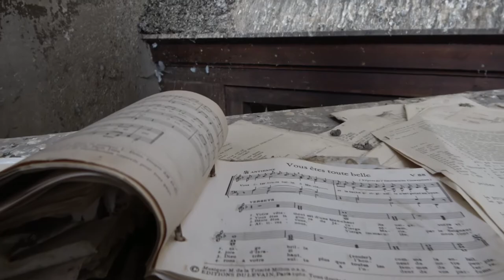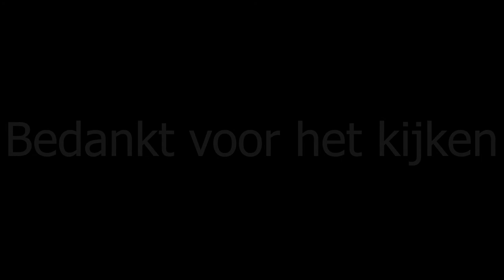We luiden de klok in een verlaten kerk vol dode duiven ~ ⛪🕊🕊